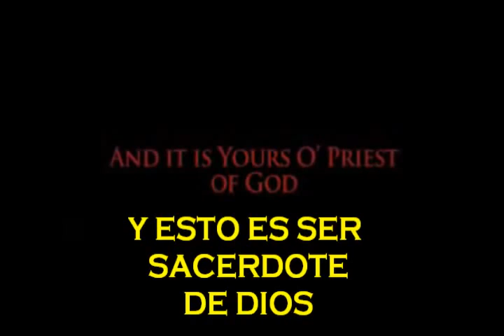Acepta el reto. Seminario de Guadalajara